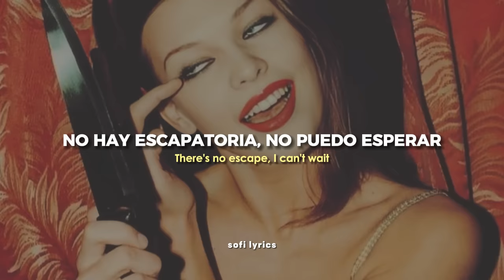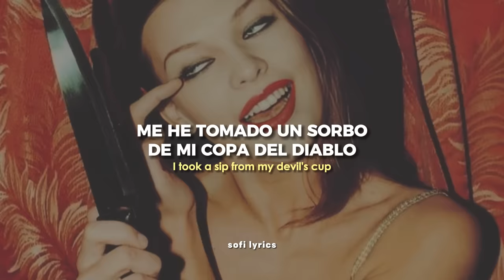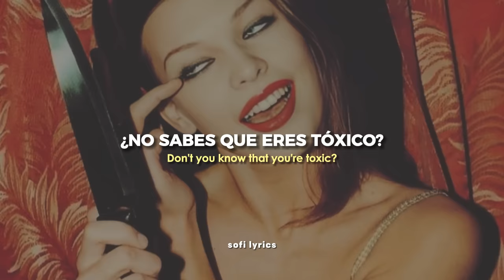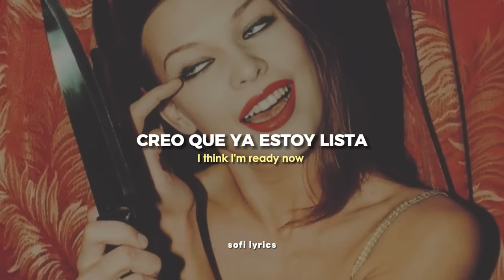Britney Spears - Toxic [español + lyrics]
♫ ♬ ♪ ♩ ♭ ♪    𝔩𝔢𝔱𝔯𝔞/𝔩𝔶𝔯𝔦𝔠𝔰     ♫ ♬ ♪ ♩ ♭ ♪

You're toxic, I'm slipping under (Toxic)